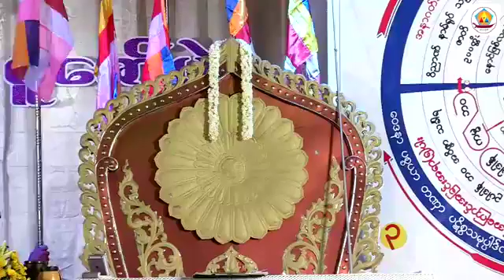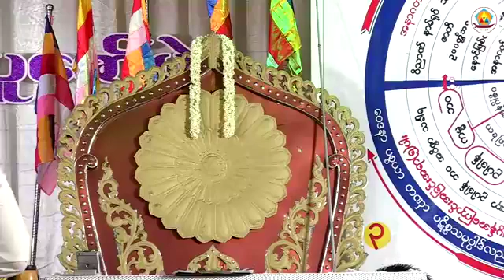ဒႆမအျကိမ္ေျမာက္ကဆုန္လျပည့္ဗုဒၶေန႔ဗုဒၶဓမၼသံဃပုူေဇာ္ပြဲအထူးတရားပြဲပထမည၌တရားအလွဴေပး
၁၈-၅-၂၀၁၉ စေနေန့ ည ကဆုန္လျပည့္ (ဗုဒၶေန့)၌ ဆရာေတာ္ဦးဝိစာရ မႏၲေလးတိုင္းမိုးကုတ္ျမိဳ႕အေရွ႔ပိုင္းေဖါင္ေတာ္ဦးျမတ္စြာဘုရားဝင္းမဏိရတနာခန္းမတြင္ဒႆမအျကိမ္ေျမာက္ကဆုန္လျပည့္ဗုဒၶေန႔ဗုဒၶဓမၼသံဃပုူေဇာ္ပြဲအထူးတရားပြဲပထမည၌တရားအလွဴေပး